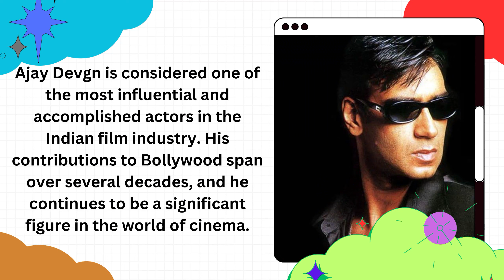Ajay Devgn Complete Filmography | Cinematic Odyssey Complete Movie List Extravaganza!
Hello Everyone!
Welcome to the AroundTen Channel, This Video is about ...

Ajay Devgn:
Birth: Ajay Devgn was born on April 2, 1969, in New Delhi, India.

Career: He made his acting debut in Bollywood with the film "Phool Aur Kaante" in 1991, which won him the Filmfare Award for Best Male Debut. Since then, he has appeared in numerous successful films across various genres, including action, drama, and comedy.

Versatility: Ajay Devgn is known for his versatility as an actor. He has portrayed a wide range of characters and has been praised for his performances in both commercial and critically acclaimed films.

Awards: Throughout his career, he has received several awards, including two National Film Awards and four Filmfare Awards.

Notable Films: Some of his notable films include "Singham," "Golmaal" series, "Omkara," "Drishyam," and "Tanhaji: The Unsung Warrior."

Other Ventures: Apart from acting, Ajay Devgn has also directed films, including "U Me Aur Hum" and "Shivaay." He has produced several successful films under his production company, Ajay Devgn FFilms.

Ajay Devgn is considered one of the most influential and accomplished actors in the Indian film industry. His contributions to Bollywood span over several decades, and he continues to be a significant figure in the world of cinema.